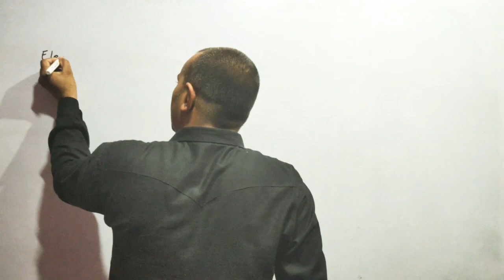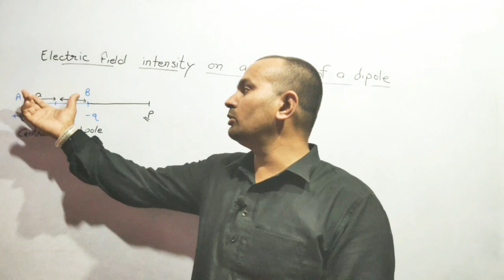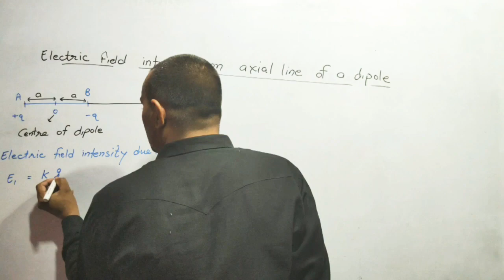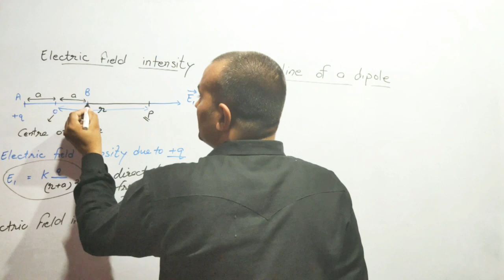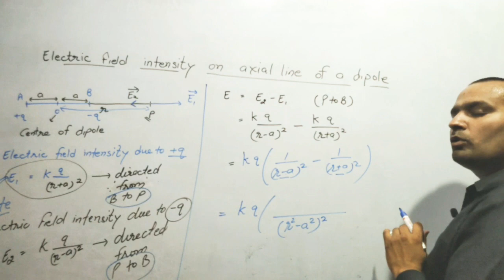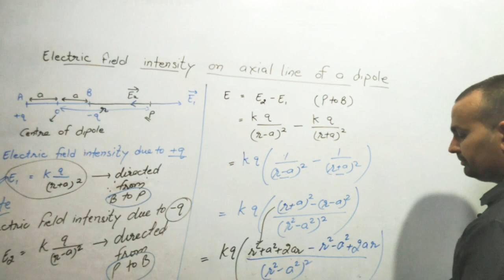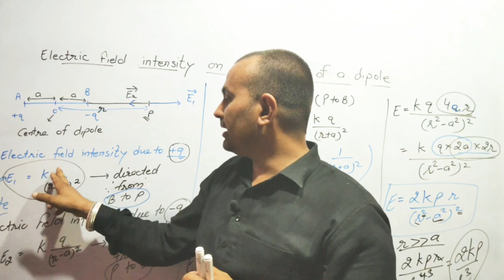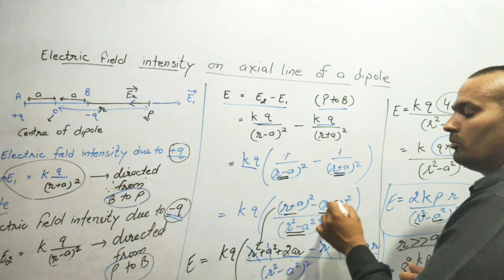Electrostatics 9 |MandeepBisla |PhysicsFor12thClass |NCERTinDetail